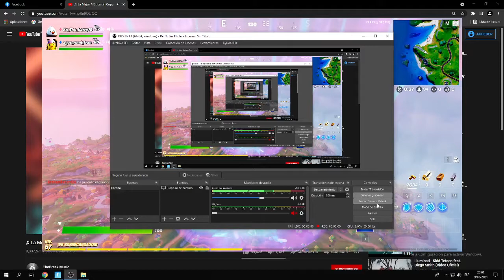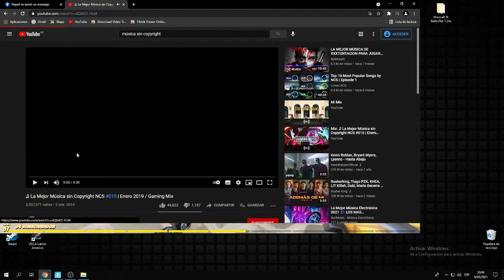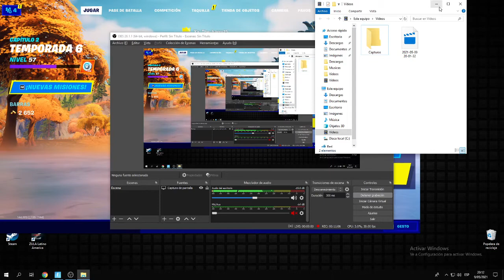METIENDOLE UN POCO DE FORNITE :D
videos, cada mes desde hoy hasta enero del 2022